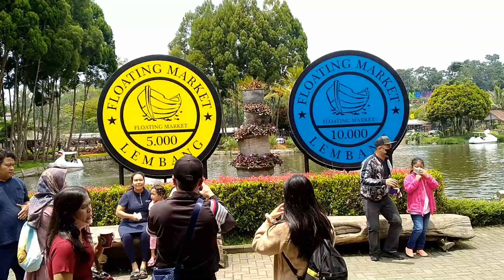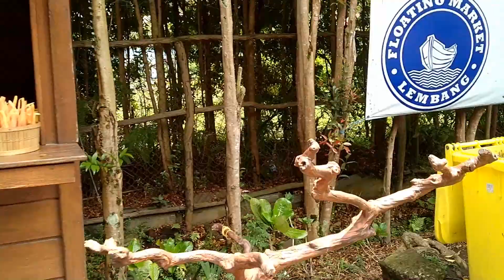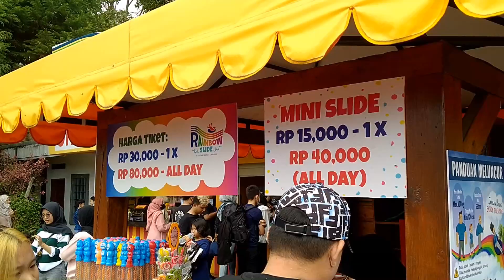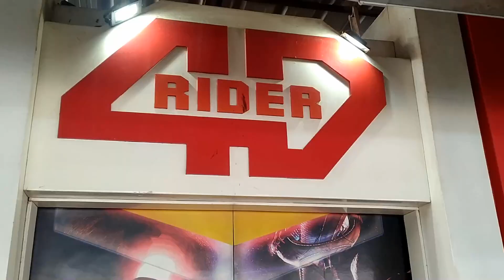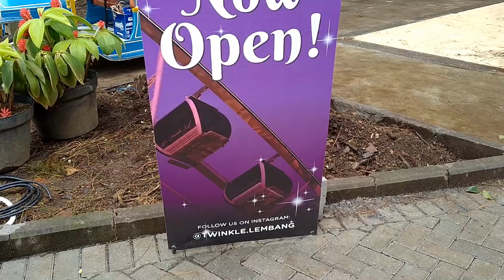Floating market lembang || Wisata Hits dan Viral di Bandung || Rainbow slide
Tiket masuk Rp 30.000,- / Orang

Saya infokan nih di dalamnya ada apa aja...
1. Kampung Jepang Kyotoku
2. Rainbow Garden
3. Rainbow Slide
4. Mini Zoo
5. Taman Kelinci
6. Playground Outdoor & Indoor
7. Spot foto di taman Jepang
8. Kuliner terapung
9. Virtual reality, 4D, Motor Listrik anak-anak, Perahu gowes
10. "Tambahin di kolom komentar yah" wkwkwk